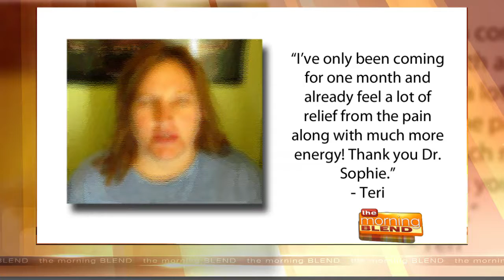Where Healing Begins Naturally 01/16/17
Are you or someone you love suffering from: Back pain, Knee pain, Neuropathy, Headaches Fibromyalgia or are you Simply Tired ! Dr. Sophie Jacob will tell us how she can help eliminate your Pain Naturally and share her life extension secrets.